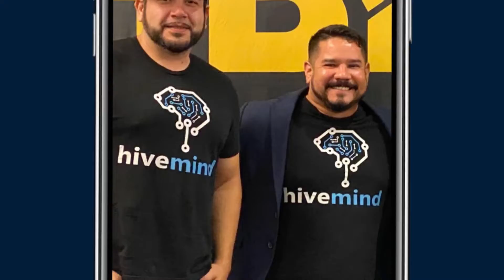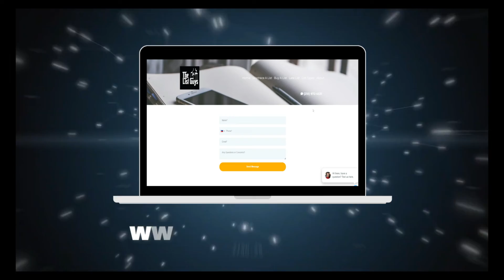Ep 257: Househacking & Investing In Alaska With Michael Mnatsakanian